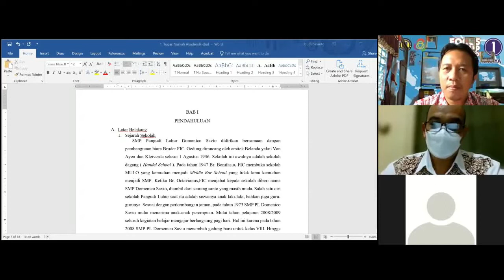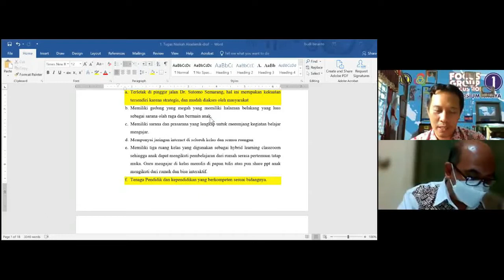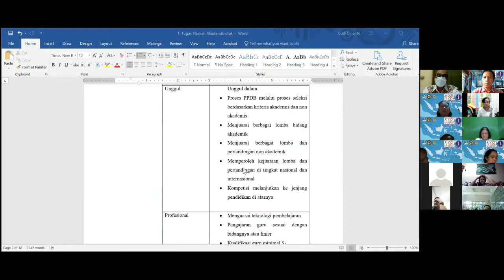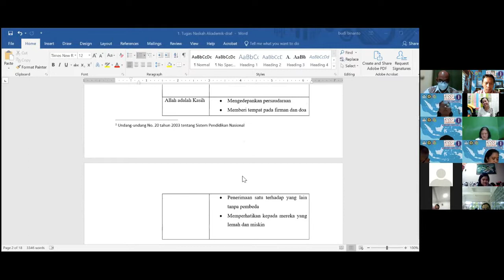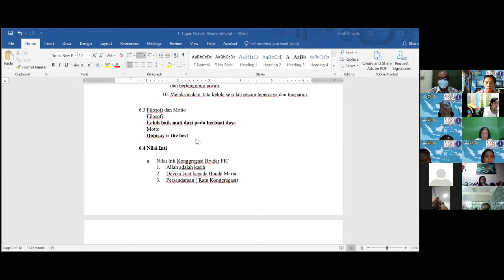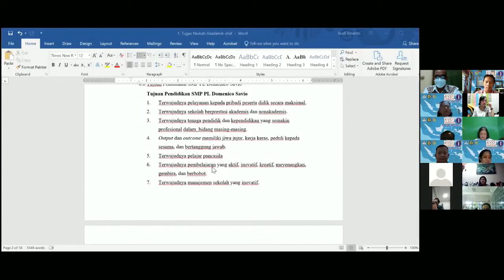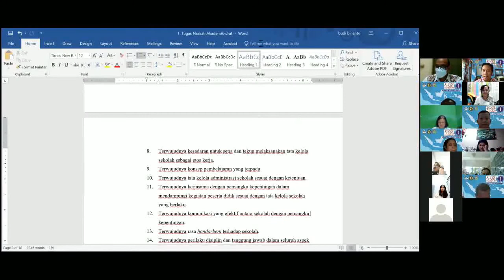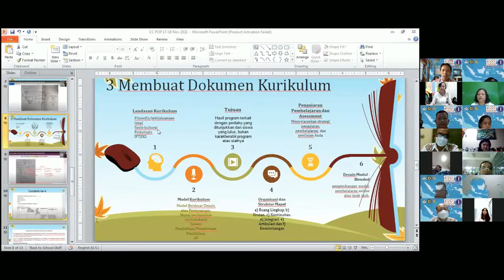COACHING CLINIC-I Tahap 2 Sesi 2 part 2/3 (Rabu, 17 Nov 2021)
Coach : Bp. Anselmus Aka Prasetya
Peserta : YAYASAN PANGUDI LUHUR